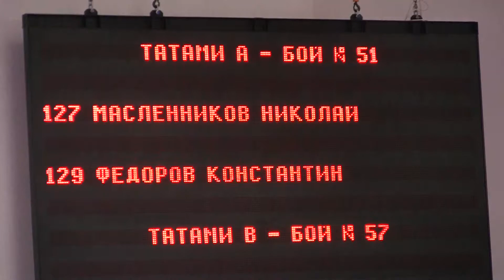Масленников Николай - Федоров Константин KWU 2017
Maslennikov Nikolai - Fedorov Konstantin
АКР, Всероссийский отборочный турнир по киокусинкай на 3-й чемпионат мира KWU, KWU 2017,
All-Russian qualifying tournament for Kyokushinkai for the 3rd World Championship KWU,
第3回世界選手権大会の全国選手権予選大会,
جميع المؤهلين الروسية تأهل ل كيوكوشينكاي لبطولة العالم 3 كو
Гамбару Додзё
GAMBARU DOJO